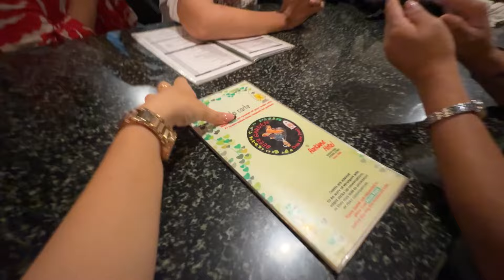Birthday vlog 1💗 || Tibetan vlogger